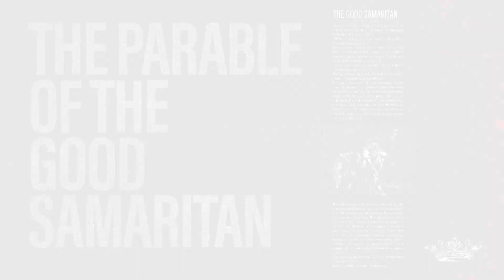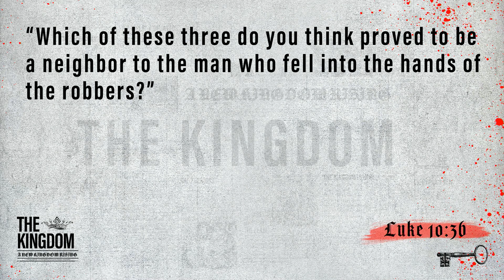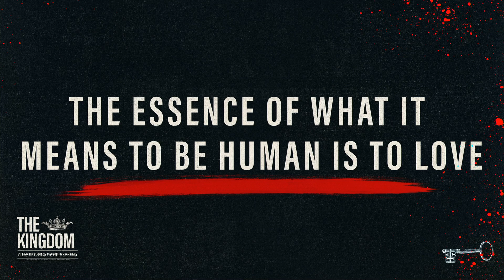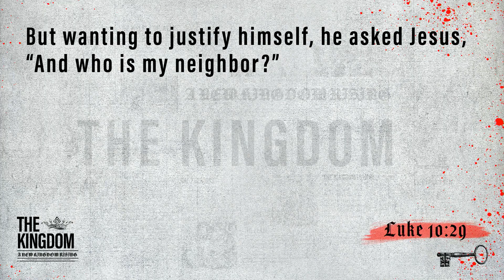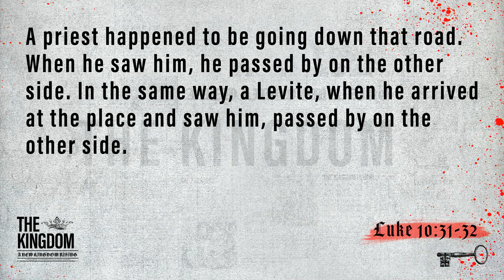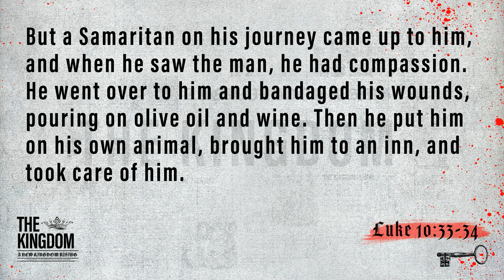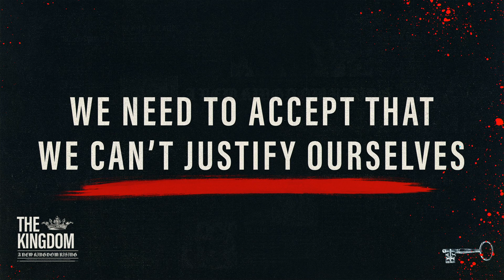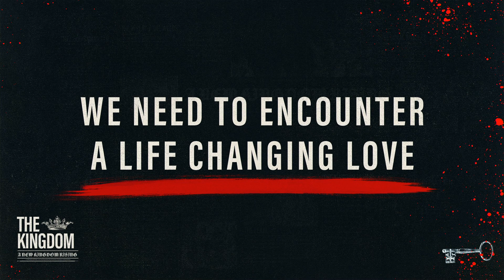The Parable of the Good Samaritan - Sermon Only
This video has been edited to show only the teaching portion of our last live service.

Luke 10:25-37
Welcome to the third week of our sermon series based on the parables of Jesus. This week's teaching uses the Parable of the Good Samaritan to emphasize the nature and the justifying power of God's love for his people.

COVID-19 RESPONSE
Severn Covenant Church is holding limited in-person services at 10:00 AM on Sunday mornings, with live broadcasts and rebroadcasts on YouTube, Facebook, and Severn.Online.Church. Attendance at in-person services is by registration, and you can register to attend and read our attendance guidelines at SEVERN.CC/JOIN-US

BAPTISMS
As Easter approaches, we are inviting those who would like to be baptized to speak to a member of our team by visiting in-person, or registering at SEVERN.CC/BAPTISM. Baptism is an important step in the Christian life, and we want to extend a means to partake in that sacrament around the time that we celebrate Christ's atoning death and resurrection.

HOST TEAM
Severn Covenant Church needs volunteers to serve on the host team in a number of positions! If you are interested in giving your time and talents to the church as an act of worship, please contact a member of the host team or email

SMALL GROUPS
The new semester of small groups is in session, but it's not too late to join a group, or even create your own! Learn more and register for groups at SEVERN.CC/SMALL-GROUPS

NEXT STEPS
Did you join us for the first time?  We would love to connect with you

Wherever you are in life, it is our desire that you would have an encounter with Jesus that would transform you.  Join us in person or live online on Sunday mornings at 10:00 AM starting September 20, 2020, or watch our rebroadcast on Sunday afternoons to experience Jesus through music and an encouraging message.